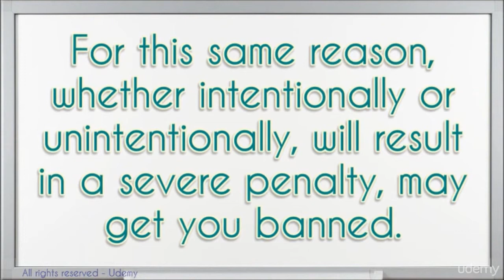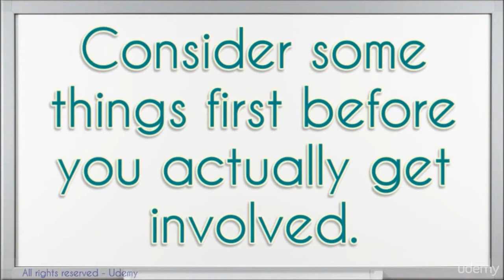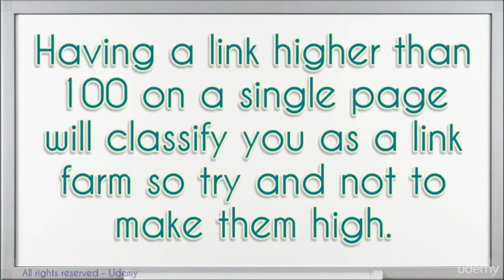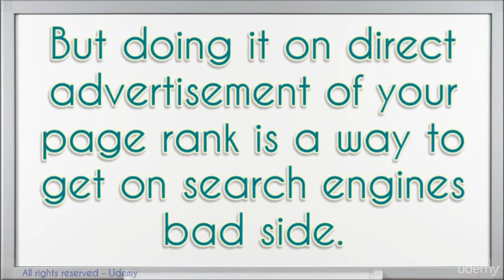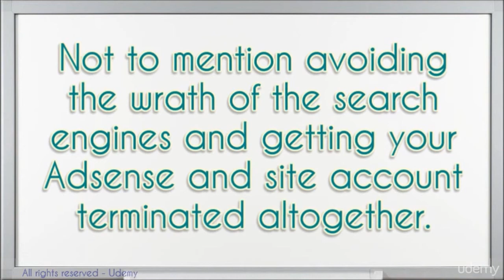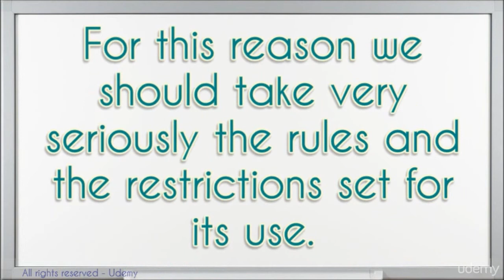002 Google Policies Prevent your Adsense account from deactivation